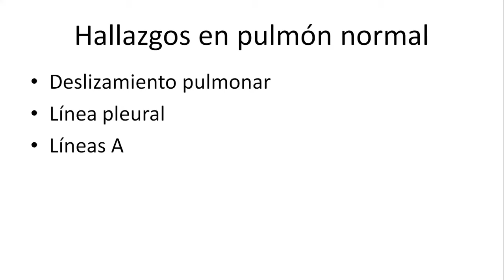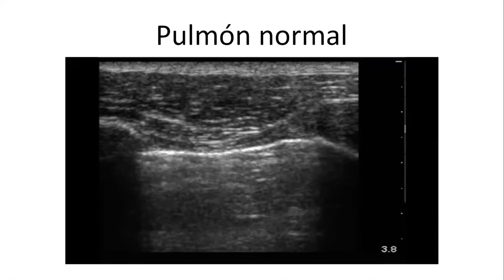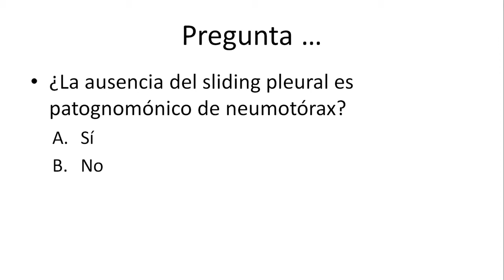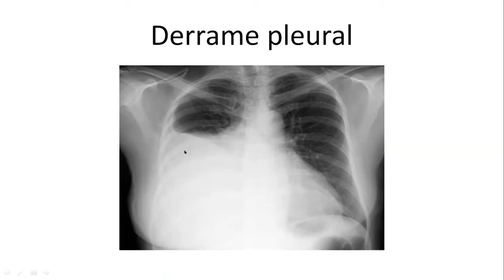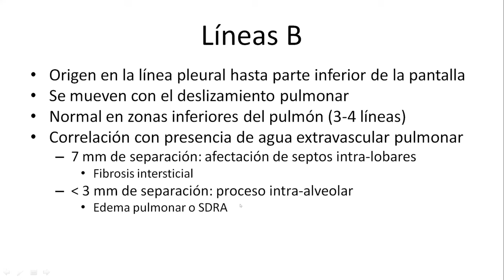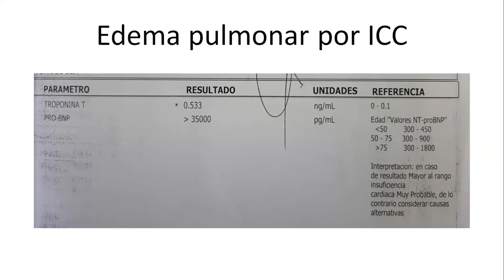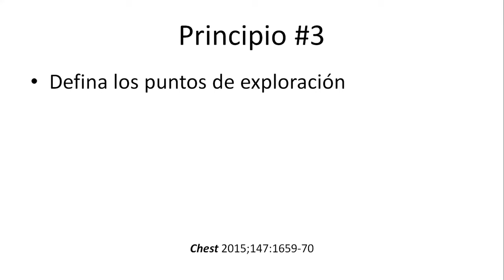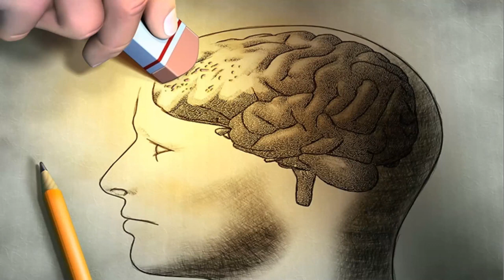US pulmonar - Parte 2 de 2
En esta segunda de dos partes, vamos a analizar los hallazgos ultrasonográficos de las patologías pulmonares más comunes: neumotórax, derrame pleural, edema pulmonar, consolidación y parálisis diafragmática.